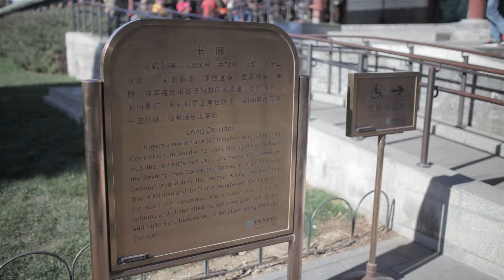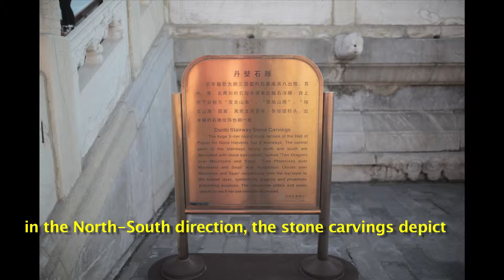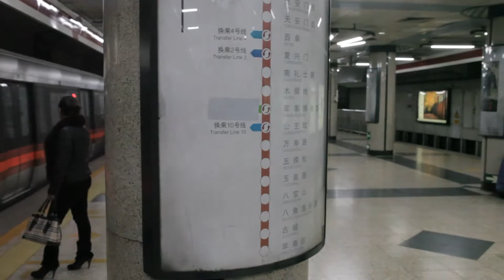Walking Tour in Beijing : Temple of Heaven and Silk Street Market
A morning walk through the Beijing Temple of Heaven Park in November 2013. The park bustled with activities with gathering of the locals and tourists. Dancing and morning exercise were the main theme, apart from enjoying the amazing collection of religious materials and buildings. A must visit if you are in Beijing. The day ended with a shopping visit at the Silk Street Market.